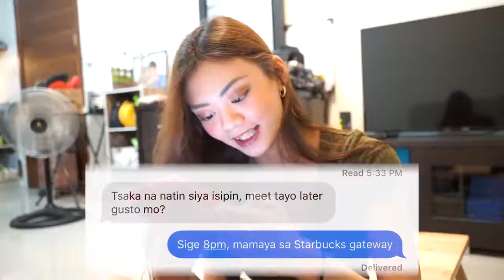TEXTING WITH MY EX PRANK ON BF NAGALIT SI JAYZAM